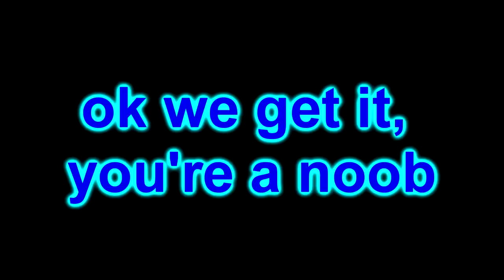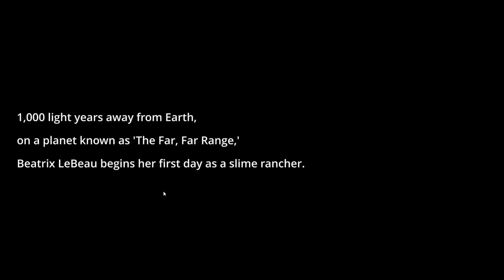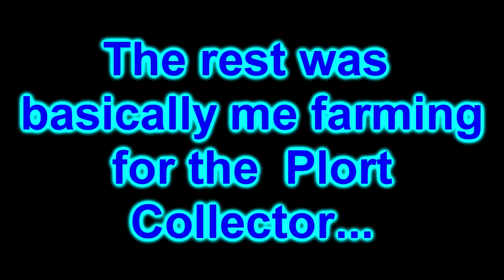GIVE ME ALL THE PLORTS!! [SLIME RANCHER] [#01]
I use and recommend "TubeBuddy" for all YouTubers. TubeBuddy allows you to do many things, such as thumbnails, tags, best practices, etc. It's awesome and you should get it.